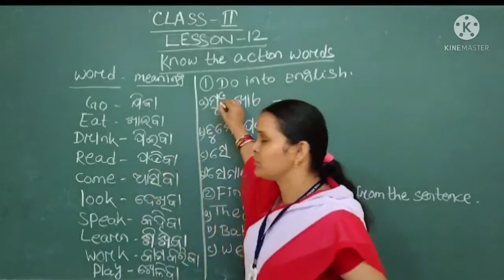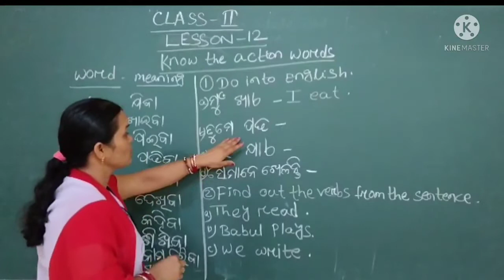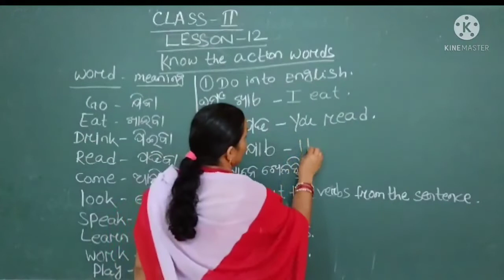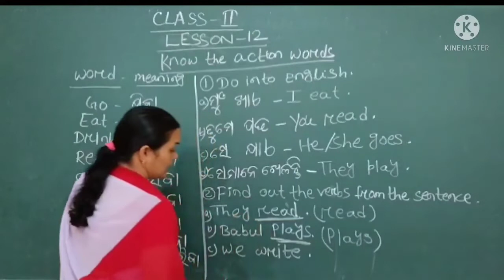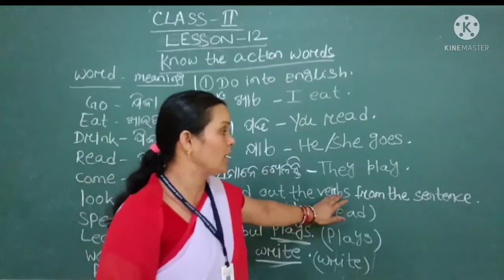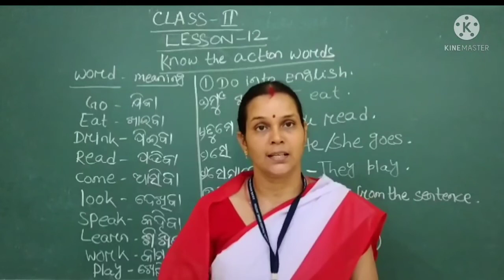CLASS II,ENGLISH LESSON 12 CODE II EN K